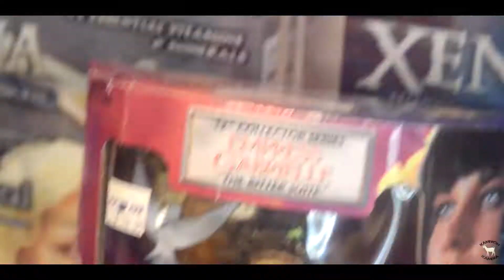Cameron Camrah - Lil Uzi (Music Video)